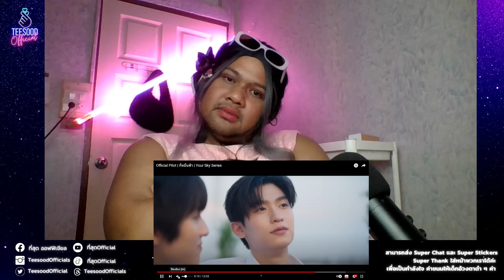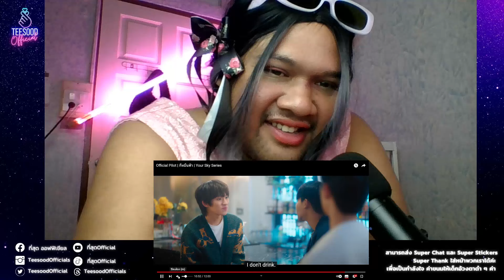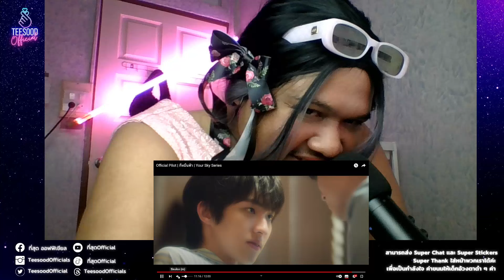Ep. 944 Official Pilot | กี่หมื่นฟ้า | Your Sky Series